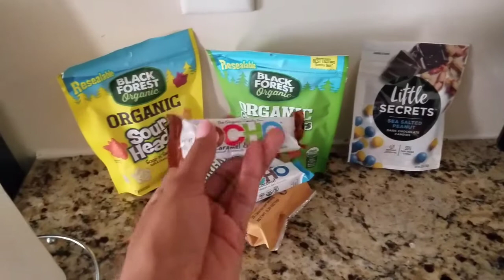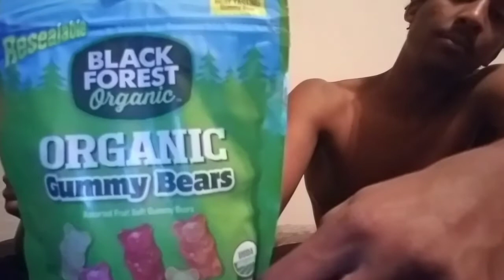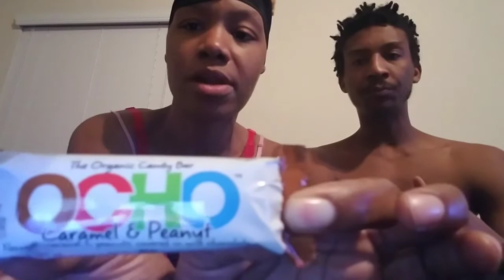HEALTHY SNACKS REVIEW.. VEGAN & ORGANIC (😯HONEST) MUST SEE👀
Today we try candies and snacks that are  vegan and organic!  We have been looking for healthy alternative as far as junk food and snacks in general! Beware.. some of the items are not as good as advertised 😂😂